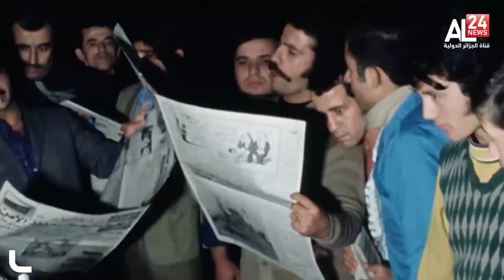Palestine: Prochaine rencontre des fractions palestiniennes sera à Alger